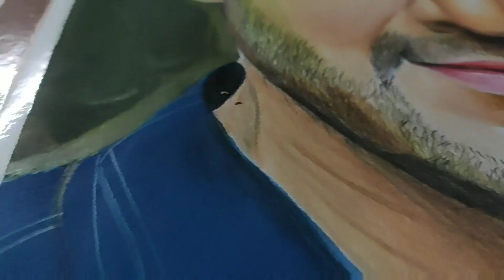Mahesh Babu Portrait | Doms Color Pencils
Happy Birthday Mahesh Babu
It took 8 hours to complete this drawing. I used Watercolors for Background (Indian Yellow and Ivory Black), Hairs (Cobalt Blue and Ivory Black), and Shirt (Persian Blue).
Also for blending I used brush, tissue paper and ear buds.
Material used
A3 Drawing Paper Hot Press.
Apsara Drawing Pencils 12B Pack Of 5pc, With 5 Eraser& 5 Sharpener Each
Camlin watercolor tubes
Camel Paint Brush Series 66 - Round Synthetic Gold, Set of 7
Camel Paint Brush Series 67 - Flat Synthetic Gold, Set of 7

Doms Soft Core Colour Pencil Set , Standard (Multicolour)